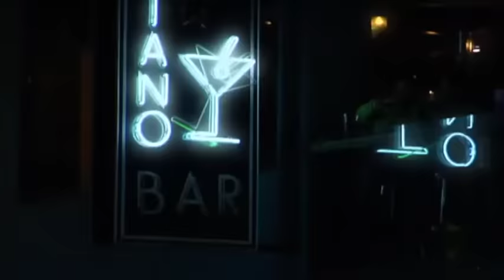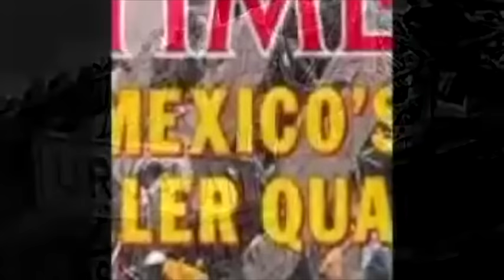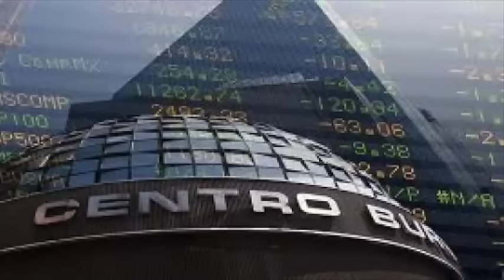"EL GRITO DE INDEPENDENCIA" NOTICIAS RAPIDAS 16 SEPTIEMBRE 2016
EL GRITO DE INDEPENDENCIA / ANTE LA CRUDA, UNA MANZANA / 5 DATOS IMPACTANTES DEL SISMO / MEGASIMULACRO / LO CONFUNDEN / SÚPER RÁPIDAS / NOTICIAS DEPORTIVAS / SE MANIFIESTA GRUPO FUERAPEÑA / VIOLENCIA EN OAXACA / ÁRBOL DESTRUCTOR.